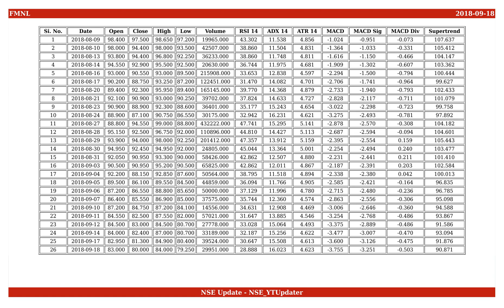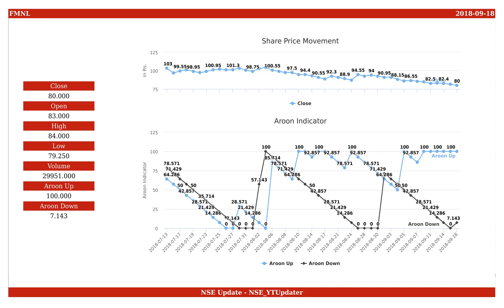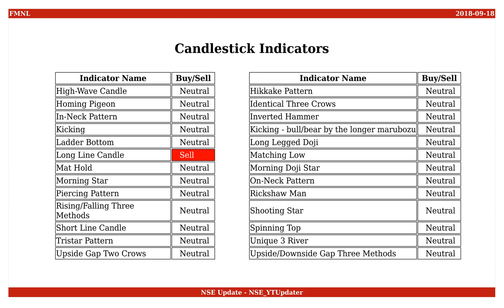Future Market Networks, NSE ID - FMNL, BSE ID - 533296 Dt. 2018-09-18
This is an educational video on technical indicators of Future Market Networks as of 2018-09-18.

Few Informations on the stock are :
NSE Name : FMNL
BSE Name : 533296
ISIN Number : INE360L01017

An Outlook on the share values are :
Open : 83.000
High : 84.000
Low : 79.250
Close : 80.000